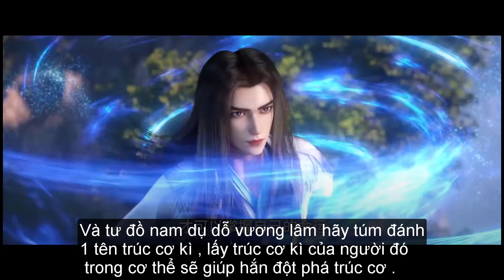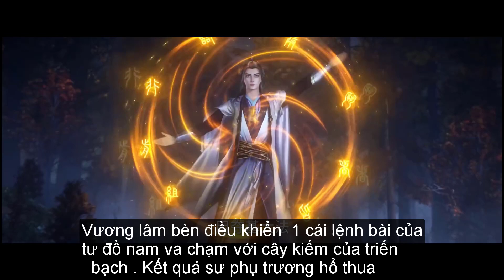Hoạt Hình Tiên Nghịch Tập 5 3d Hay - 耳根 实践 5